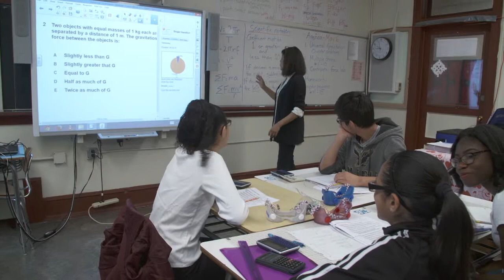White House Intiative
The national spotlight was on PSI Physics and the Trenton School District on May 6 when the National Education Association, New Jersey Education Association and the National Action Network brought the White House Initiative on Education Excellence for African Americans (WHIEEAA) to visit 9th grade physics classrooms in Trenton NJ and talk to students and educators.

Honored guests at the event included David Johns, executive director of WHIEEAA, Becky Pringle, National Education Association Vice-president and a member of President Obama’s Advisory Commission on Educational Excellence for African Americans, Congresswoman Bonnie Watson Coleman Representative for New Jersey’s 12th Congressional District, and the Rev. Al Sharpton, civil rights leader, founder and President of the National Action Network.